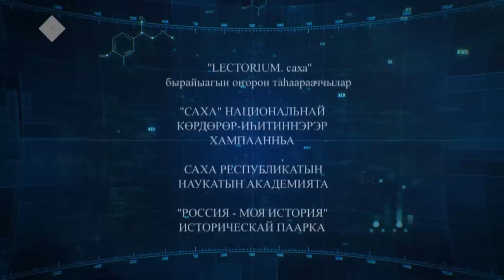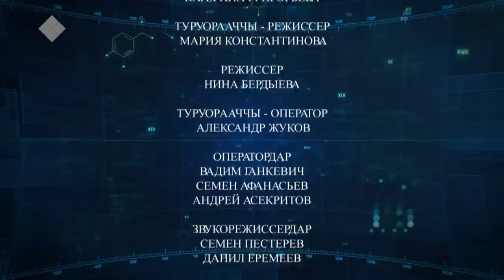Lectorium Саха: Сүрэҕи харыстыахха, уһун үйэлээх буолуохха